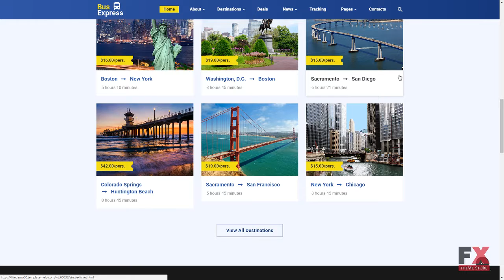Transportation Responsive Website Template TMT | Free Template Stan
Overview features :

 - Additional Features: Sliced PSD, Back To Top Button, Crossbrowser Compatibility, Dropdown Menu, Favicon, Google map, Google Web Fonts, Live Search, Tabs, Tooltips

 - Features: Bootstrap, Extra Pages Layouts, On-line chat, Responsive

 - Functionality: Gallery

 - Gallery Script: Accordion, Carousel, Gallery, Isotope, Slider

 - Media: Video Player

 - Notice: Some of the forms included (like booking, registration, comment submission forms, etc.) may require extra scripts and/or database functionality.

 - Web Forms: Contact Form, Newsletter Subscription, Search Form

 - Width: 1920px